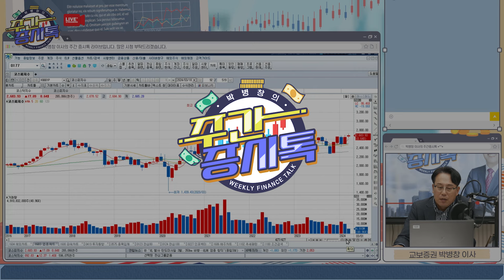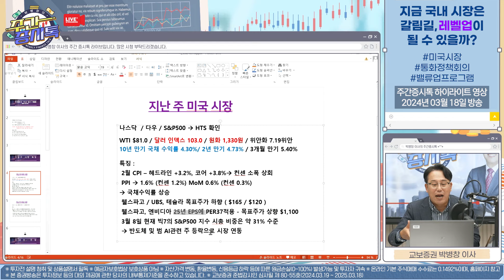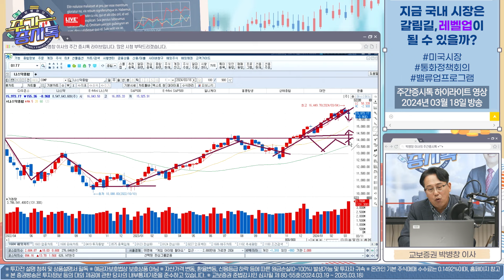[Clip] 지금 국내 시장은 갈림길, 레벨업이 될 수 있을까? | 증시톡 하이라이트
해당 클립은 라이브 방송 일부를 재편집한 영상입니다.

한국과 미국, 선물 옵션 동시 만기 주간 (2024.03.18)

※ 본 영상물은 고객들에게 투자에 관한 정보를 제공할 목적으로 제작된 것이나, 투자자 자신의 판단과 책임 하에 종목 선택이나 투자 시기에 대한 최종 결정을 하시기 바랍니다. 따라서 본 영상은 어떠한 경우에도 고객의 투자 결과에 대한 법적 책임소재의 증빙자료로 사용될 수 없습니다.